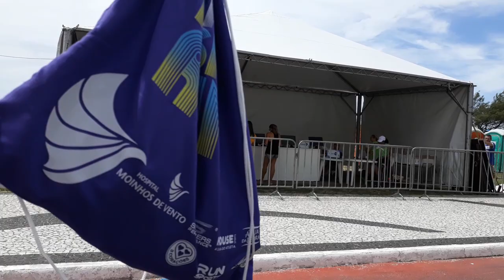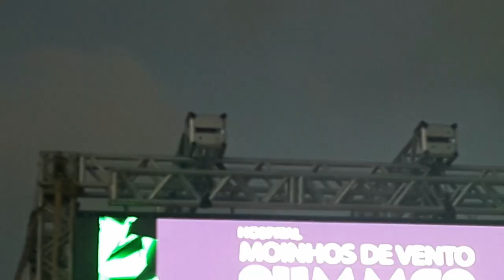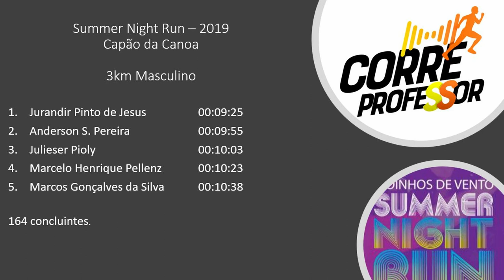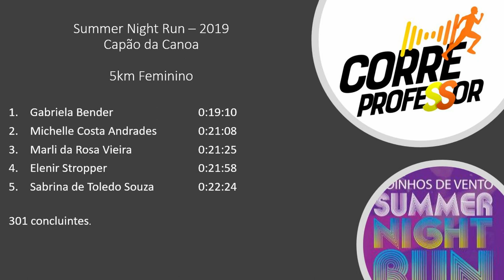Summer Night Run 2019 em Capão da Canoa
Corrida de rua noturna pelas areias da praia de Capão da Canoa.
16 de fevereiro de 2019, sábado. Largada às 21:20.